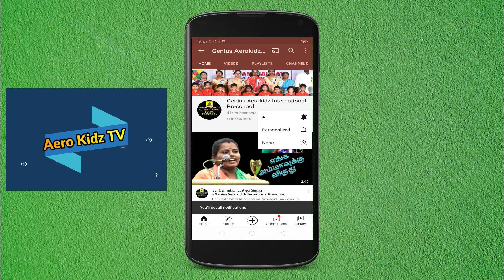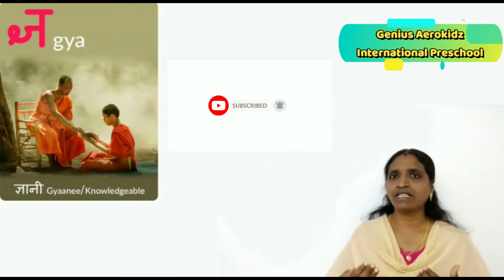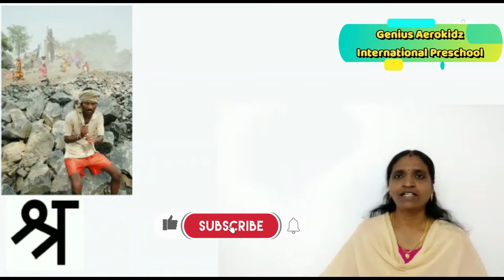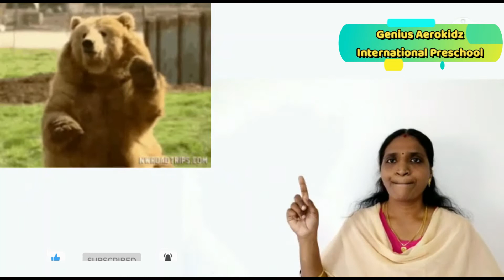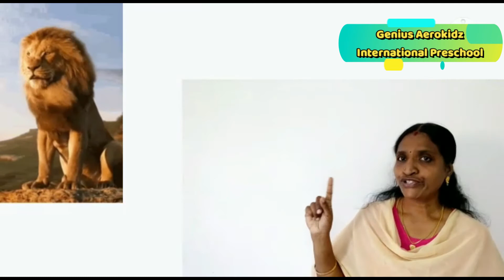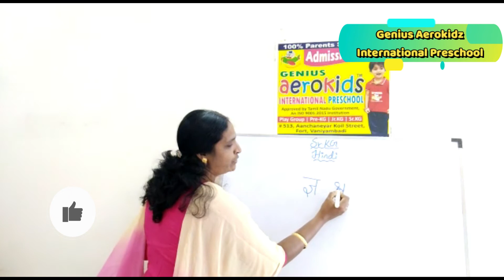Wild Animals in Hindi for SrKG Kids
# 513, Aanchaneyar Koil Street,
Fort,
Vaniyambadi :
635753